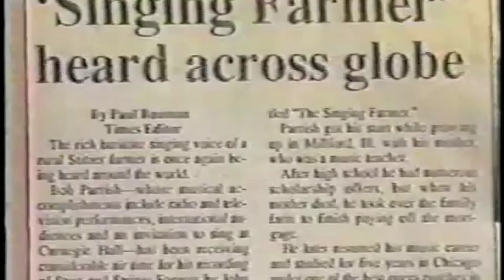"Singing Farmer" Wisconsin's Cow Barn Caruso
There's probably no better known farmer in North America than Bob Parrish, who's recently been featured in magazine and news-paper articles and has appeared on numerous TV shows.
The Fennimore, Wis., dairy farmer is billed as America's "Singing Farmer", with a high baritone voice and a two octave range (A flat to A flat) that he says is better than Luciano Pavorotti's.
"That's a boast, not a lie. I never lie," says Parrish, 74, who recently completed a three-month, 6,000-mile promotional swing through the Midwest and South giving away free cassette tapes of himself and making public appearances.
The tour came 30 years after his promising vocal career was put on hold by an untimely personal tragedy.
In the mid 1960's, after two years of commuting from his farm to Chicago for formal training, the singer was poised for stardom. He had been a featured soloist at Chicago's McCormick Place and was invited to sing at New York's Carnegie Hall.
That's when his wife of 23 years, Edna, died unexpectedly of a cerebral hemorrhage. She was 47. He was 42.
After that, Parrish stayed pretty much on the farm to raise his two young daughters, milk 150 cows, and farm 400 acres. He per-formed occasionally at such events as the World Dairy Expo and various farm shows around the country, but reserved most of his singing for his cows.
"Some newspapers have reported my singing increases milk production," he says. "I can't say that I ever noticed a difference. All I know is that they all used to push their ears forward when I sang."
His repertoire includes gospels, oldies, patriotic songs and, of course, opera. "English-speaking cows prefer any of the former three styles, while Italian-speaking cows prefer the latter," Parrish jokes.
After an "On The Road" piece by Charles Kuralt of CBS last summer, Chicago TV station WGN asked Parrish to sing on the air.
"I told them I had to get the corn harvested first," says Parrish, who eventually appeared on Oct. 29. "When I asked them what they wanted me to wear, they told me to come straight from the field."
By then, Parrish had sold his cows and farm and was kicking off his tour in his Lincoln Town Car, pulling a 17-ft. travel trailer. The tour gained him a lot of press attention.
While Parrish is a master of self-promotion, there's something else he's trying to promote as well.
"I can be a product of great value to the American farmer by promoting the industry through my voice," he says.